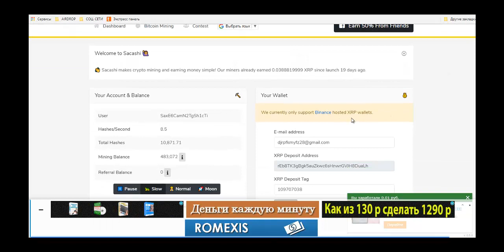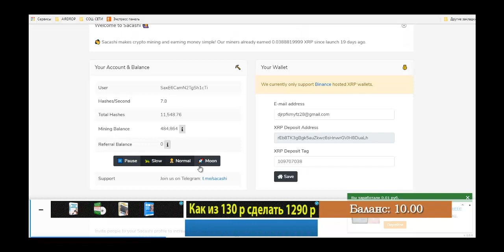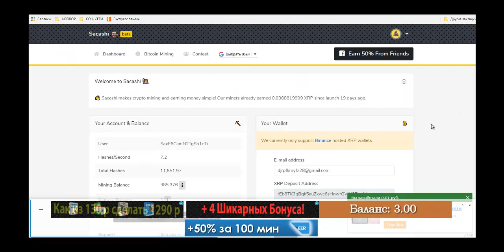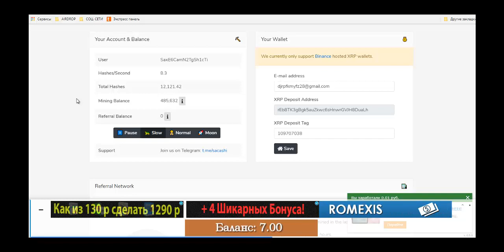Без вложений! XRP Sacashi майнинг!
Добываем XRP на полном пассиве !
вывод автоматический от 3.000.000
букс-кран Earn Your Crypto
мин. вывод от 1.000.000 XRP